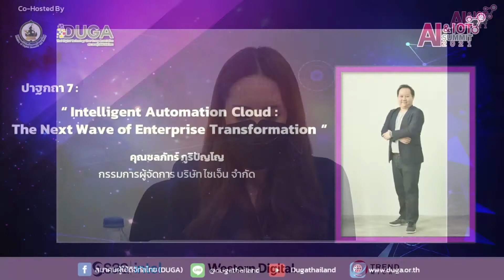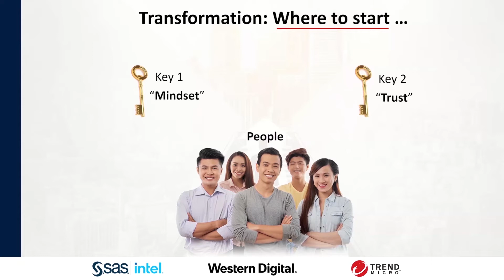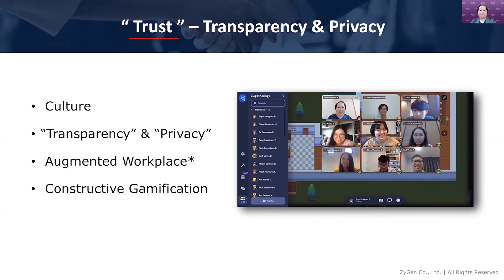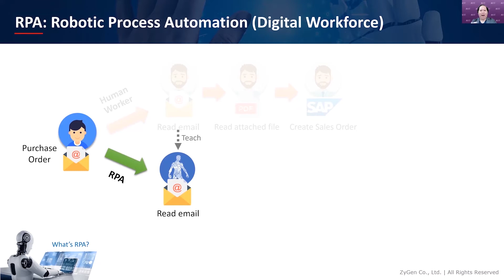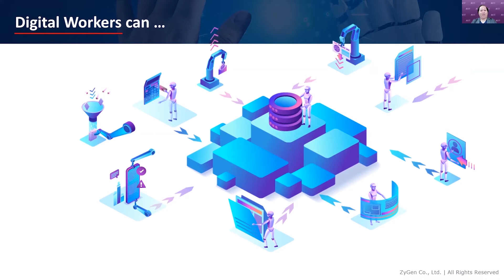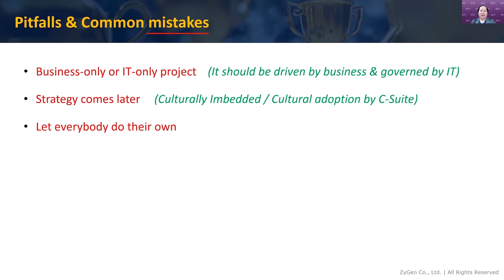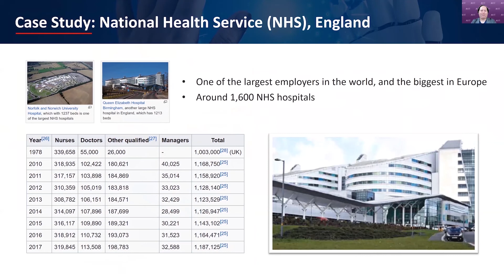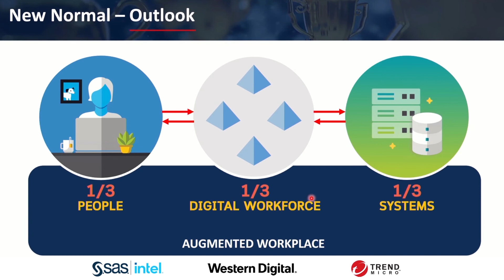AI & IoT Summit 2021: Intelligent Automation Cloud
คลิปบรรยายงานสัมมนาวิชาการ AI & IoT Summit 2021 คุณชลภัทร์ ภูริปัญโญ  บริษัท ไซเจ็น จำกัด - 26 สิงหาคม 2564